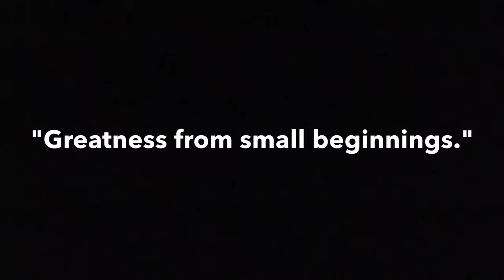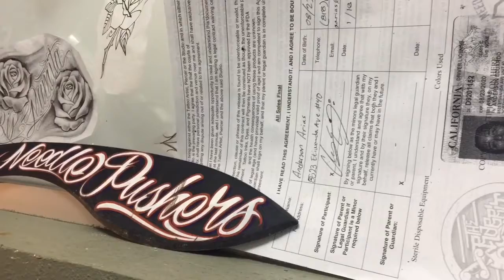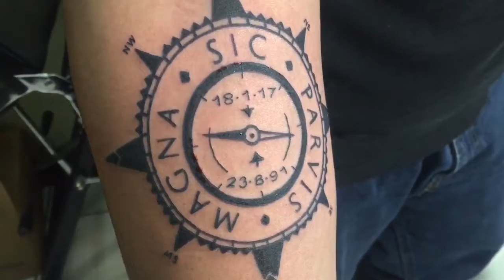SIC PARVIS MAGNA (Greatness From Small Beginnings)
Timelapse/MV of my friend getting a new tat.

Tattoo Artist: George ig: georgee_tattoo
Tattoo Parlor: Needle Pushers